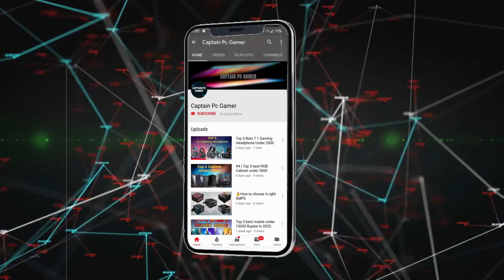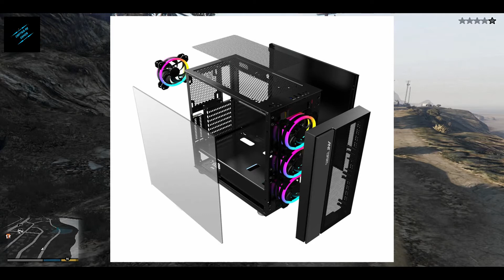TOP 3 BEST CABINETS UNDER 7000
CHANNEL NAME – CAPTAIN PC GAMER
SPEAKER :- RAHUL
SERIES NAME :- TOP 5 GADGETS
HELLO FRIENDS MERA NAME HAI  RAHUL OR SWEAGAT KARTAHUN AAPKO IS CHANNEL  CAPTAIN PC GAMER ME. TO AJJ KE VIDEO MAI BATA RAHA HU KI AGAR APKO 7000 MAI EK BRAND CABINET CAHIYA TO IS VIDEO KO PURA DEKO.

LINKS:-

TOP 3

TOP 2

TOP 1